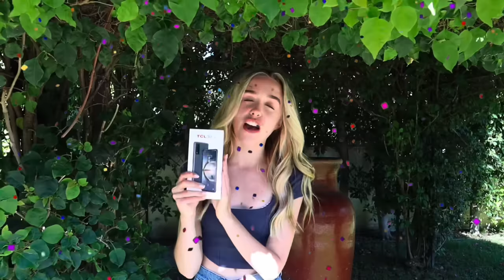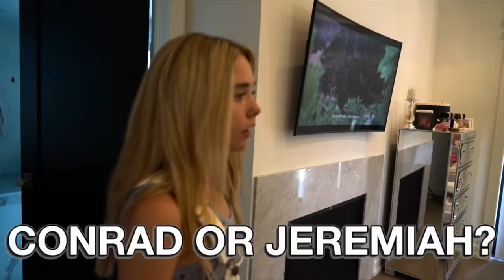I LOST MY MEMORY PRANK ON MY FRIENDS **Emotional**🤕💔| Jenna Davis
Hi y'all it's Jenna Davis! This week I LOST MY MEMORY PRANK ON MY FRIENDS **Emotional**. I'm so excited to partner with TCL to share the new TCL 30 V 5G Phone - get the chance to win one of your own by joining my giveaway! The winner must be an active United States resident to qualify for eligibility in the giveaway. The phone is available through Verizon.

That's right today I pranked my friends that I lost my memory and forgot completely about them. I’ve seen this prank done many times so I decided it’s time to fool THE SQUAD with this crazy prank! This crazy prank may have gone too far but wow was their reactions insane! I go all the way with this funny prank and I wasn’t sure that I would be able to fool them but I got some great reactions! Watch until the end to see how my best friends will react. Will they cry???

xoxo,
Jenna